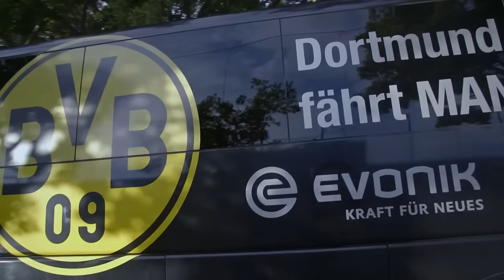Being Mario Götze: Dealing with Fame & Celebrity (Episode 5)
Mario Götze has a complicated relationship with the media. In this episode, hear Mario's thoughts on journalists and becoming famous as a teenager, and participates in a photo shoot with his wife, Ann-Kathrin Brömmel.

About DAZN Sport:
Welcome to DAZN SPORT, your ultimate destination for thrilling sports action, featuring iconic stars like Messi and Ronaldo in soccer, the intense battles of rugby, the court brilliance of tennis, the awe-inspiring moments of the Olympics, and beyond! From the EUROS to Champions League showdowns, we're on a mission to PUT THE JOY BACK INTO SPORT. Immerse yourself in exclusive content and expert analysis, and join a global community of passionate fans. ⚽🏉🎾🥇